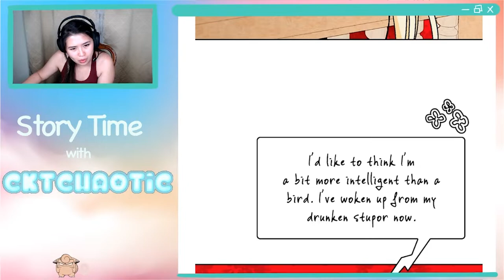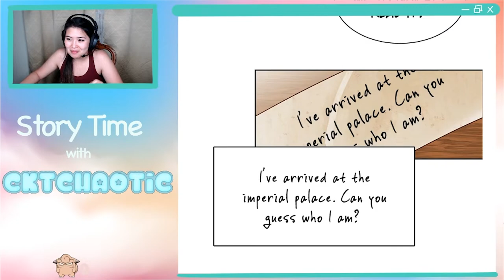The Remarried Empress - Episodes 7-9 - Romance | Drama Webtoon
Thank you guys for tuning into my third webtoon reading! I am squealing from excitement!

Memories
Better Days
Once Again
Tomorrow
Slow Motion